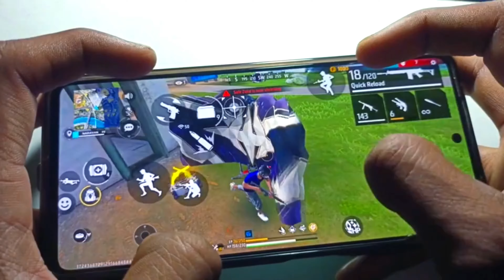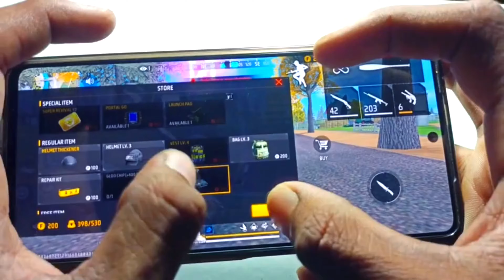Redmi note12 Pro 📲 Free Fire Tast Rank Game Solo vs Squad // Full Handcam Video ⚡ free fire max !! ?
this video Redmi note 12 pro 5g mobile 4 finger claw free fire gameplay handcam video
4 finger handcam this time you must watch
Love you

📲 - Edit            : Kinemaster And VN

🌍 - Server : India 🇮🇳

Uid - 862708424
Ign - NARAYAN FF

Redmi note 12 pro test game free fire
free fire on Redmi note 12pro
test game free fire on Re mi note 12 pro
Redmi note 12 pro free fire battery test
🆓 fire highlights Redmi note 12pro free fire gaming test
Redmi note 12 pro nfc test game free fire
Games